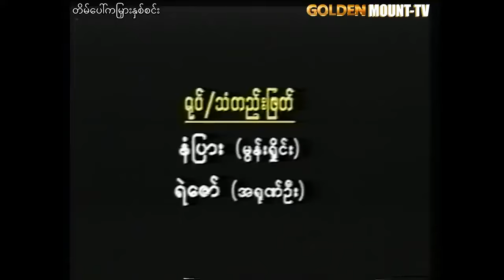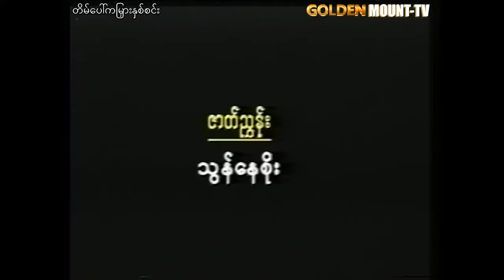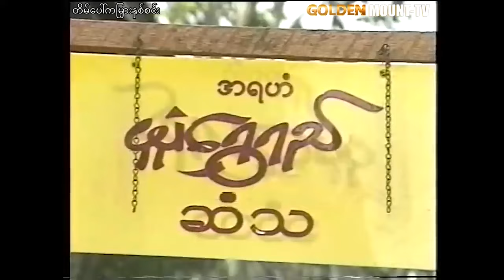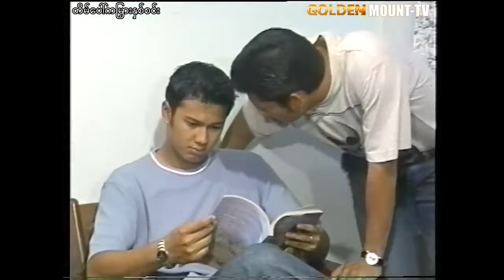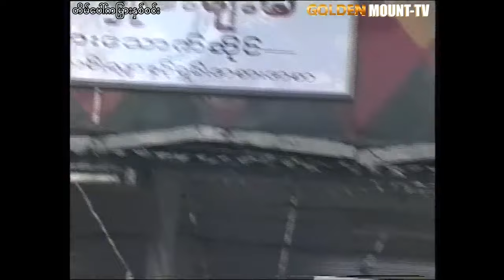တိမ်ပေါ်ကမြှားနှစ်စင်း - ဖြိုးငွေစိုး၊အိန္ဒြာကျော်ဇင်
ဇာတ်ကားအမည် -  တိမ်ပေါ်ကမြှားနှစ်စင်း
သရုပ်ဆောင် - ဖြိုးငွေစိုး၊အိန္ဒြာကျော်ဇင်

1)This video has no negative impact.
3)It is not transformative in nature.